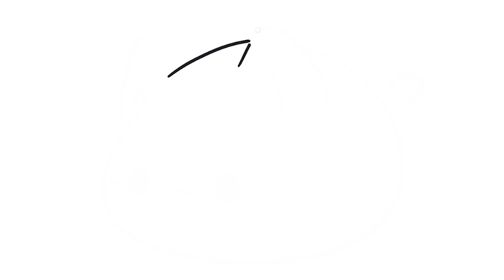super kawaii mochi cat how to draw mochi cat easy drawing comics manga